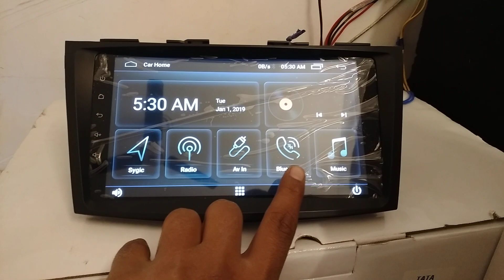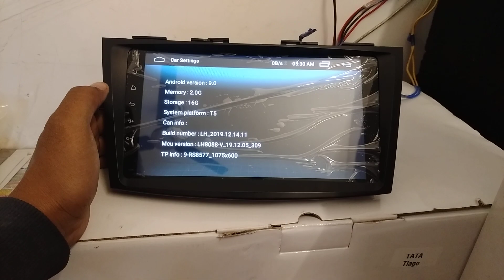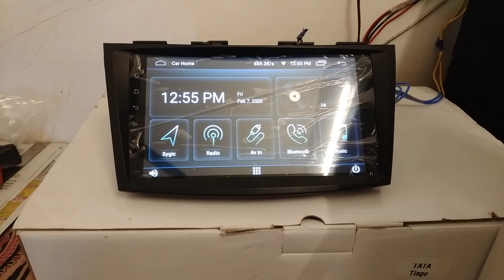Maruti Swift Double din player Android 9.0, 2GB Ram/16GB Rom,